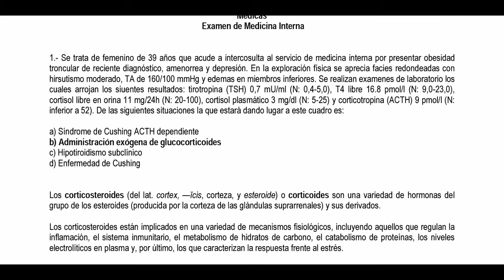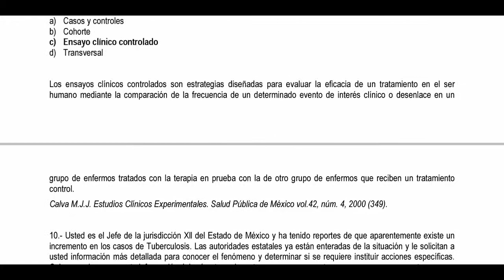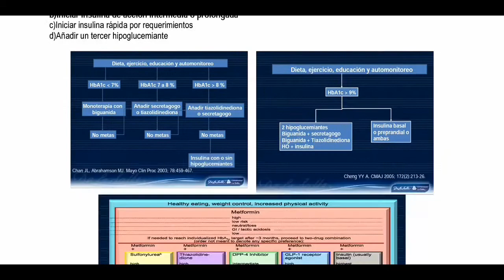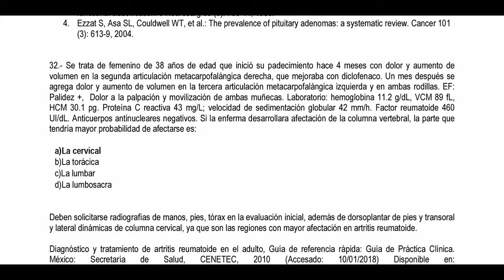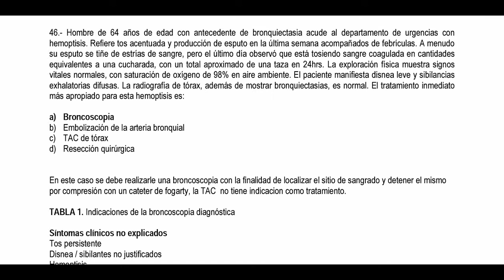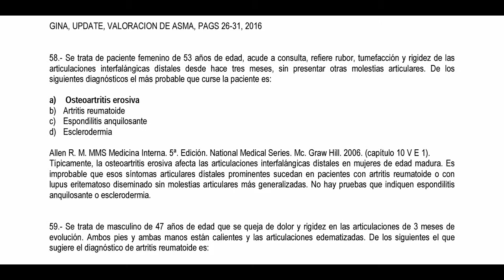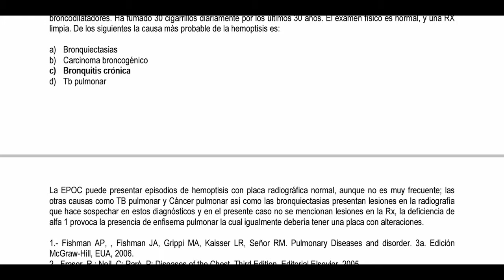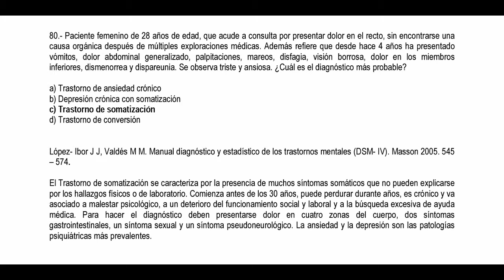SIMULACRO TIPO ENARM: MEDICINA INTERNA / PREGUNTAS TIPO ENARM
En esta ocasión revisamos un examen con preguntas que engloban medicina interna. Revisa el canal para ver los simulacros de ginecología y obstetricia y pediatría. Espera en próximas semanas el cuarto y último simulacro de cirugía. Agradecería mucho tu subscripción.